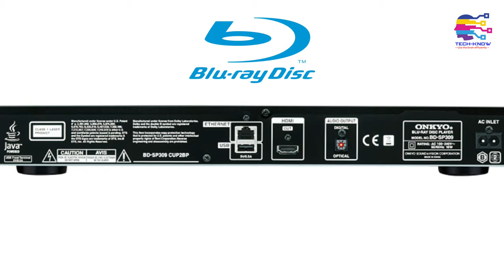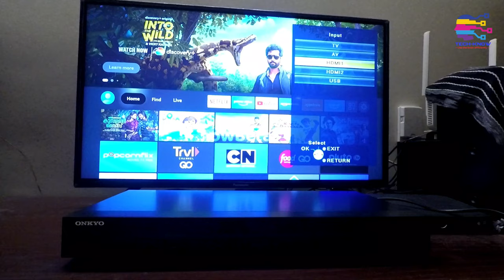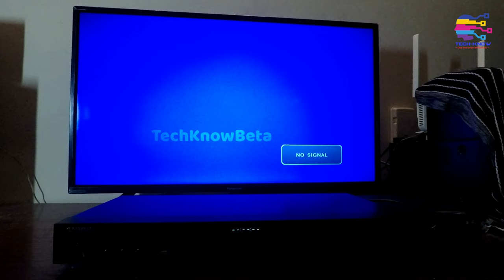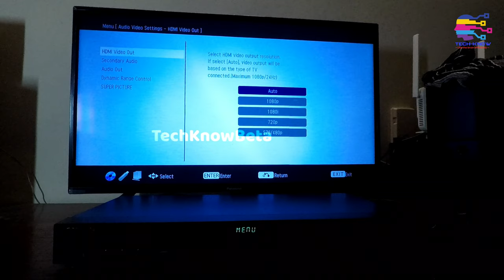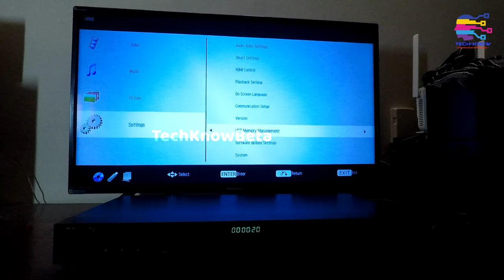Know ONKYO BD SP309 Bluray Player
Details
Affordable 3D-Capable Blu-ray Player Adds Home Networking

The sleek, minimalist lines of the BD-SP309 pack enough playback prowess to enliven any entertainment space. Partnered with one of Onkyo’s high-value home cinema systems, the BD-SP309 brings you the phenomenal detail and realism of Blu-ray—including Blu-ray Discs encoded in stunning 3D. But that’s not the only source it handles. Along with DVD and CD playback, the BD-SP309 features an Ethernet port to support home networking. Videos, music, and photos stored on an in-house media server can now be incorporated into your main entertainment system more seamlessly than ever. The Ethernet port also opens up the interactive, content-rich world of BD-Live. Connectivity on the BD-SP309 is rounded out by two USB ports that let you play media from a variety of storage devices. Content encoded in HD formats such as AVCHD and DivX Plus™ HD is handled with ease, and all standard-definition video can be upscaled via HDMI® to widescreen 1080p. As well as handling 3D video, the HDMI output also supports lossless audio from Dolby and DTS. So if it’s a versatile and affordable playback solution you seek, look no further than the BD-SP309.

Support for 3D Video on Blu-ray

Immersive 3D video has been wowing audiences in cinemas around the world. Now you can enjoy the same incredible, you-can-almost-touch-it realism in the comfort of your own living room. With the BD-SP309 and a 3D-compatible TV, you can play 3D video on Blu-ray and enter a new dimension of movies, documentaries, and more.

Home Network Capability

The rear-side Ethernet port on the BD-SP309 lets you connect it to a home network and incorporate a huge array of content into your main entertainment system. The BD-SP309 works as a seamless and convenient conduit for videos, music, and photos stored on your PC or digital media server.

Full High-Definition 1080p Video and Compatibility with AVCHD and DivX Plus™ HD

Blu-ray Disc delivers the most vivid and detailed video images ever seen in home theater. A disc played back on the BD-SP309 can be output in full high-definition 1080p at 24 frames per second—the native frame rate for movies. Meanwhile, the BD-SP309 offers compatibility with the increasingly popular DivX Plus HD (MKV) and AVCHD formats, which employ high-compression video codecs. Now you can enjoy big-screen playback of your high-definition movies and video clips recorded on a compatible camcorder.

ADVANCED FEATURES

Supports Blu-ray 3D Playback (When Connected to a 3D-Compatible TV)

HDMI® Output Supports 3D, 1080p, DeepColor™, x.v.Color™ (JPEG Only), and CEC

Dolby® TrueHD and Dolby® Digital Plus Decoding

Supports DTS-HD Master Audio™ Essential

1080p Upscaling of All Standard-Definition Video Sources (1080i, 720p, and 576p)

Plays AVCHD*, DivX Plus™ HD (MKV), MP3, and JPEG Formats

1080/24p Video Output for Full-HD Movies

Ethernet Port for Media Streaming via Home Network, BD-Live, and Firmware Updates

BD-Live Functionality for Interactive Content

2 USB Ports (Front/Rear) for Media Content

*Encoded on DVD±R/RW only.

AUDIO AND VIDEO FEATURES

Plays BD-Video (BD-ROM, BD-R/RE), DVD-Video (DVD-ROM, DVD±R/RW, DVD±R DL), Audio CD, MP3 CD, DTS-CD, and CD-R/RW*

Digital Audio Output (Optical)

Picture-in-Picture Video and Audio Configuration (BD Only)

Repeat Playback Modes for BD, DVD, and CD (All/Chapter/Title/Track, and A-B [for CD Only])

Angle and Resume Playback (for BD and DVD)

*Discs should be properly finalized.

OTHER FEATURES

On-Screen Display for Settings and Playback (English/French/Spanish/German/Italian/Dutch/Portuguese/Polish/
Czech/Slovak/Hungarian/Danish/Norwegian/Finnish/Slovene)

Remote Control

GENERAL SPECIFICATIONS

WHD: 435 x 57.3 x 201 mm

Due to a policy of continuous product improvement, Onkyo reserves the right to change specifications and appearance without notice.

Onkyo AV Receiver HT-R695 TX-NR555 TX-NR575 TX-NR585 TX-NR656 TX-NR686 TX-NR676 TX-NR757 TX-NR777 TX-NR787 TX-RZ610 TX-RZ710 TX-RZ720 TX-RZ810 TX-RZ820 TX-NR575E TX-NR676E